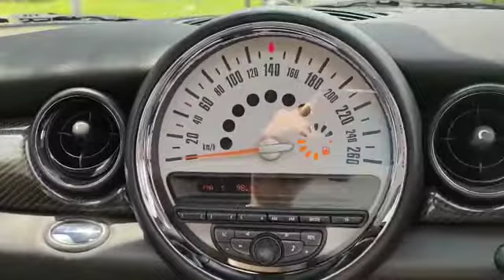Mini Cooper S Turbo 2011 Indonesia - MOBIL SEKEN BANDUNG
Mobil Sport dengan gaya Classic

Mini Cooper S Turbo 2011

Mini Cooper memang sangat kental dengan nuasa klasik eropa, apalagi pada bagian interior mobil ini..

Nuansa classic sangat didukung dengan bentuk speedometer dan RPM yang bulat pada bagian tengah dashboard dan depan stir. Dilengkapi motif carbon pada list dashboard yang menambahkan kesan sporty.
Perpaduan warna hijau tua dan abu dilengkapi motif catur pada karpet bikin interior mobil ini terlihat sangat elegan dan mewah.

Meskipun sudah 10th, performa mobil ini masih oke bangett, dengan harga yang cukup stabil, cocok untuk dijadikan investasi

KENAPA HARUS BELI DI MS GARAGE?
- Kondisi Mobil masih mulus dan terawat
- Merupakan tangan pertama dari baru
- Km masih rendah
- Kunci-kunci dan buku lengkap
- MS Garage telah bekerja sama dengan Otospector
- Tiap unit yang dijual pun telah lulus inspeksi Otospector
- Bukan mobil bekas banjir/kecelakaan besar
- Surat-surat lengkap dan terjamin keasliannya
- Bekerja sama dengan leasing resmi dan terpercaya (BCA/CIMB NIAGA/VERENA/DLL)
- Tiap unit akan melalui general&final check up sebelum dibawa oleh konsumen

DAPATKAN JUGA BONUS LAINNYA :
- FREE SALON & DETAILING DI @ottoglossbandung
- FREE FOGGING ANTIBACTERIAL & VIRUS FOR INTERIOR
Buat yang ingin cek unit, bisa langsung datang ke showroom, atau hubungi ke no yang tertera dibawah.
Mobil Seken
Jl.Sriwijaya 29 (BKR) - Bandung